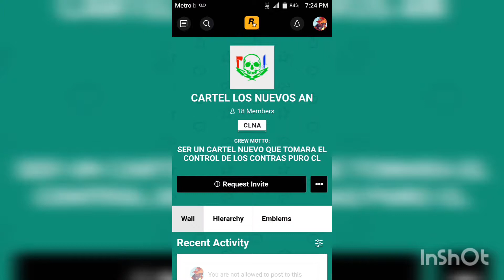GTA-V PS3 MUNZ CREW (DON'T OWN MUSIC RIGHTS)THANKYOU GRACIAS GTAV PS3 #600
Created by InShot all the HATTER'S out there MUNZ CREW IS THE BEST ON POOR HATER'S HO BACK TO YOURE MCDONALD'S WI-FI LZZZZZZZZZZZZZZZ